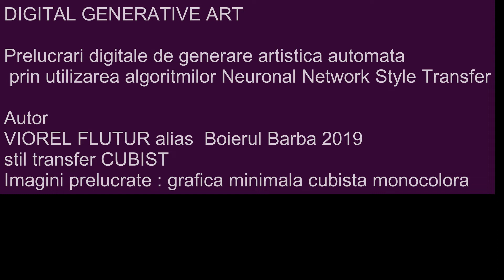Generative digital art mosaic cubism style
Generative digital art processing by Neural Style Transfer algorithms of graphic sketches, bookplates and photographs in Renoir style